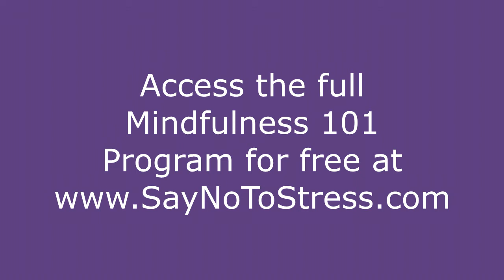Is Mindfulness a Form of Meditation?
Mindfulness and meditation are often used together and interchangeably.  In this video Ravi explains how they are similar and how they are different.